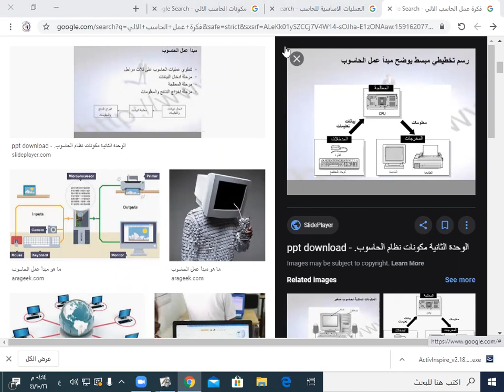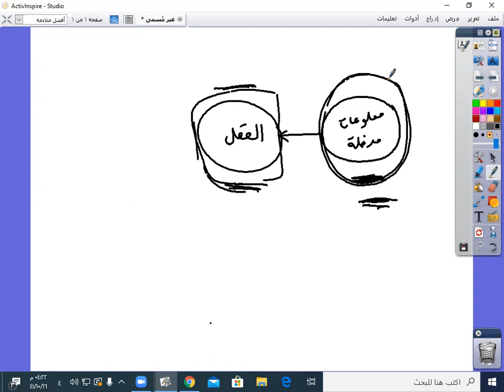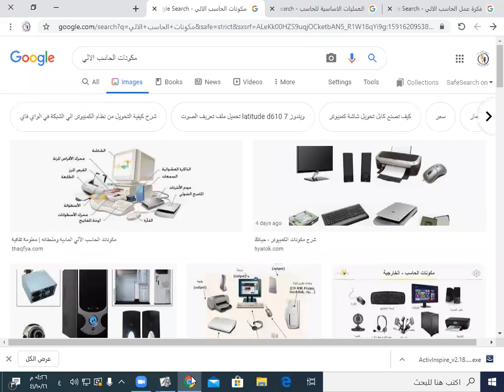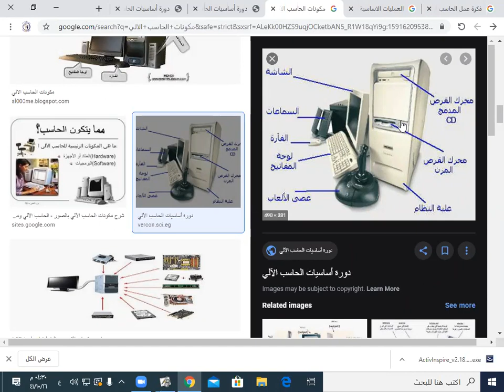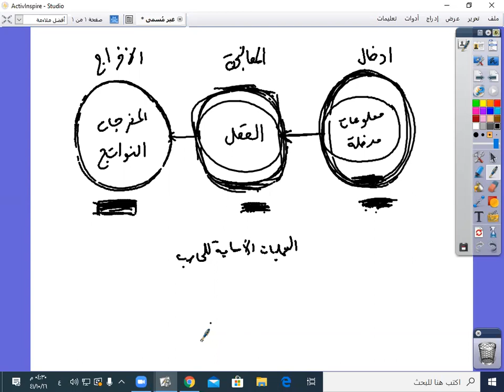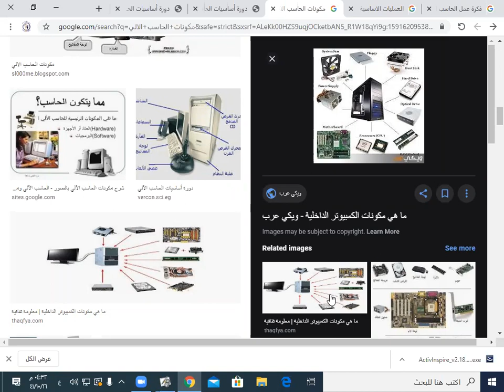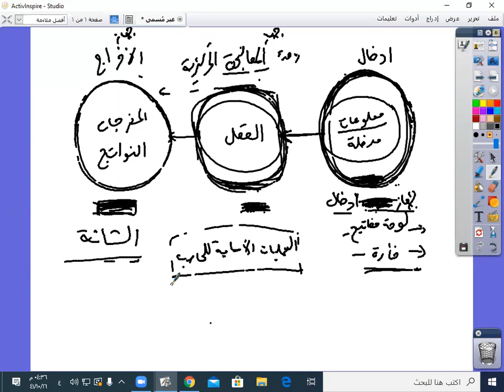مقدمة الحاسب النظري الدرس الاول العمليات الاساسية للحاسب استاذ عبدالقادر دورة 6 شهور وثلاثة ش